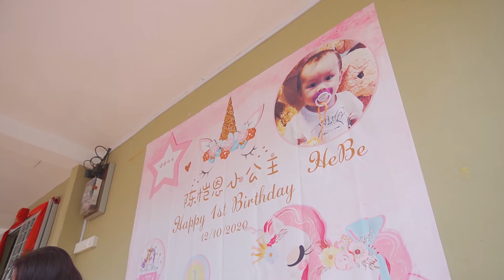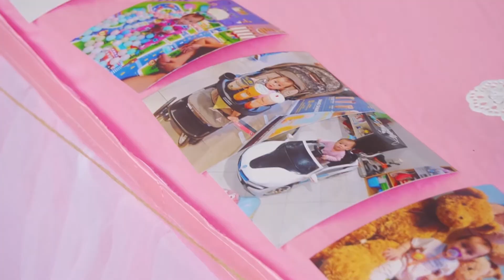Sony a6400 | 平淡但不平凡的生日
幸福是什么？
一年前的今天
一个小生命诞生
让一对新手爸爸妈妈得到了不一样的幸福
一年后的今天
千辛万苦都要让小公主过个最特别的这一天
因为小公主已经成为新手爸爸妈妈最重要的一部分
那对你来说最重要的又会是什么呢？